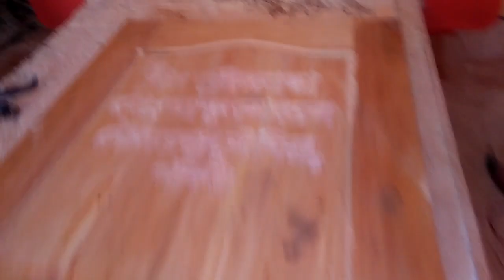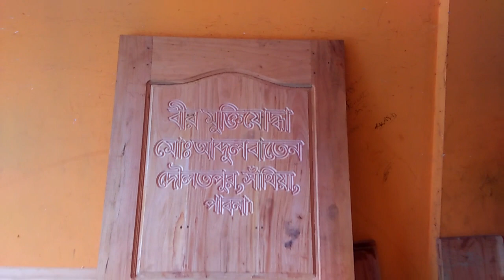Hero freedom fighter door / sabbirTube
Hero freedom fighter door
Amazing technique of cutting the door design of the freedom fighters house
I hope you will really enjoy this door design cut with great pleasure
door design